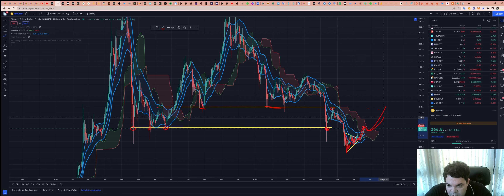Binance Coin (BNB) - Análise de hoje, 22/07/2022!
TWPvSrVQbDq4wyYiWTg2ubdqCfFhPkdiRw